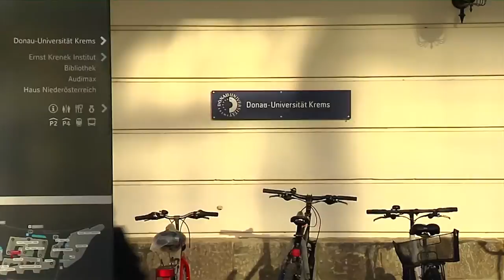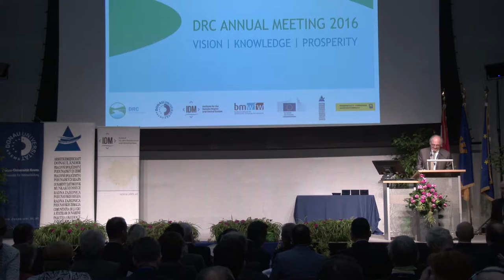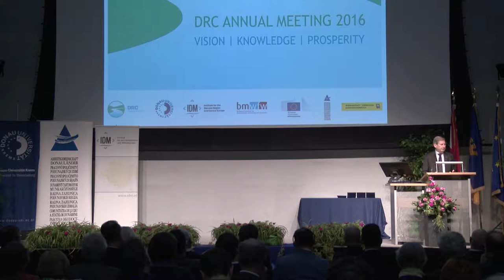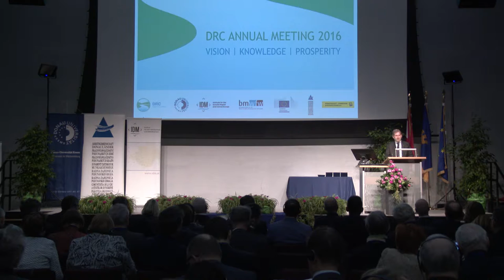Donaurektorenkonferenz 2016, Eröffnung, 9. November 2016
Jahreskonferenz an der Donau-Universität Krems zur EU-Strategie für die Schaffung von mehr Wohlstand, Beschäftigung und Bildung im Donauraum.